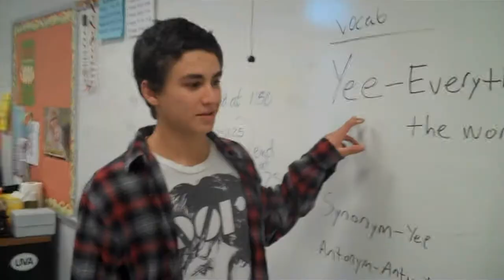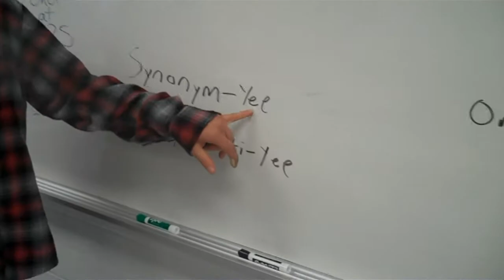Word of the Week: Yee [TNN Segment]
A video segment for a TV program we put on at my school